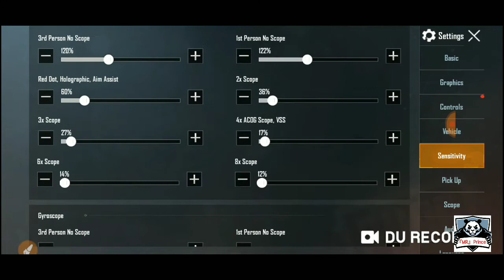Best sensitivity|| pubg Mobile Basic setting For Beginner ||pro Setting 2020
so hello guyssss My name is Abhishek Banerjee. Dark Gamers.. youtube channel..pee...app sabhika... swagat hyaaa.

      isss video pe Maine..pubg kaaa basic setting kee badhe Mee explain kiyaaa.hyaaa.🔥🔥

   ✓✓Topic cover~~

    1..Pubg basic
    2.. Graphics meeting
    3.. Sensitivity
   4..Pick up setting

    so guyssss video accha laga to like kar denaa..uske sathe bell icon all pe kar denaa...